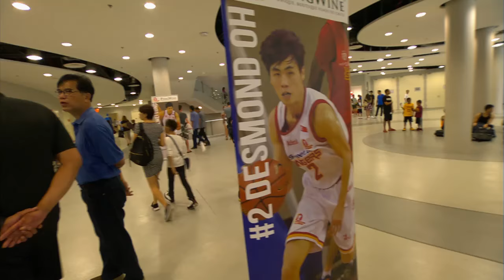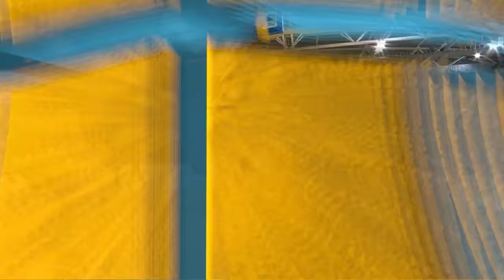Singapore Slingers vs Saigon Heat | ASEAN Basketball League 2016-2017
Singapore Slingers takes on Saigon Heat at the ASEAN Basketball League 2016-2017

Match starts 19 Mar 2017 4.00 pm Singapore time

★ Starting Lineups:
Singapore Slingers
Joshua Enrile URBIZTONDO, Leon KWEK Wei Meng, Mitchell Frederick FOLKOFF, Delvin GOH Kok Chiang, Justin Aronel HOWARD

Saigon Heat
Horace Phuc Tam NGUYEN, Lenny Mc Arthur DANIEL, Moses MORGAN, Anthony Jordan-Luis HENRIQUEZ-ROBERTS, David Harrison ARNOLD

for live broadcast of Slingers' home games.